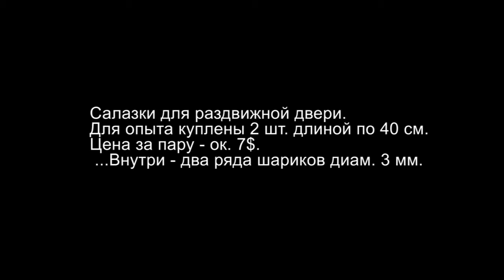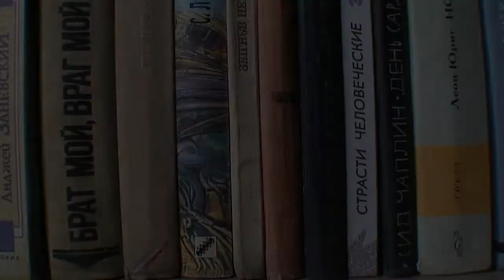Слайдер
Проверка возможности использования мебельной фурнитуры в качестве слайдера для видеосъемки.